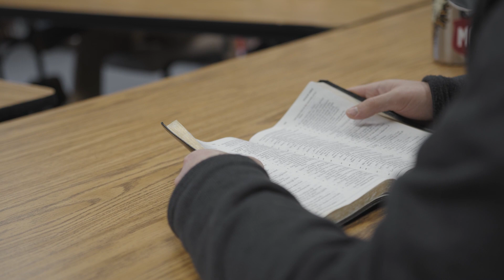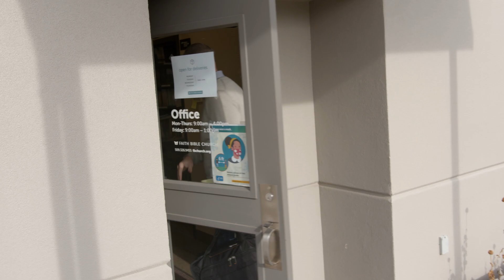The Master's Seminary Spokane Faculty Highlight: Paul Funchess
Paul Funchess, pastor at Faith Bible Church shares about his experience teaching and discipling students at The Master's Seminary's Spokane Distance Learning Location.